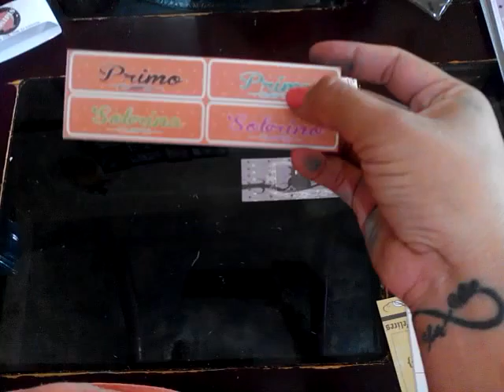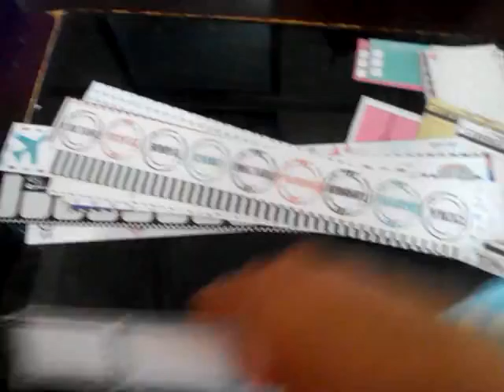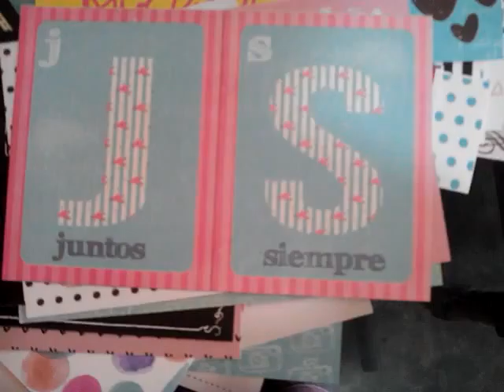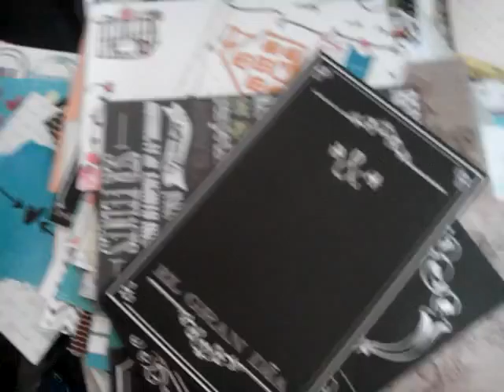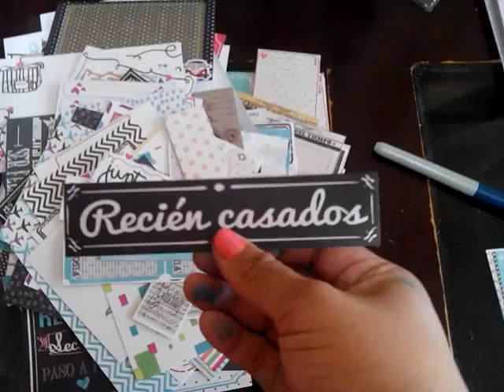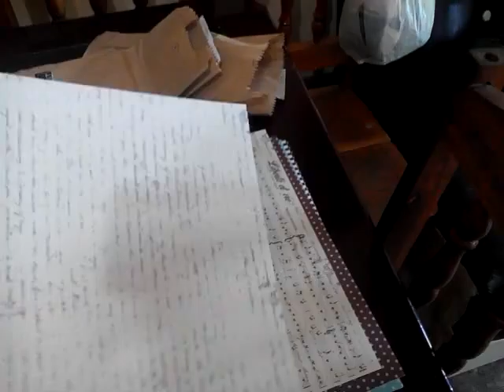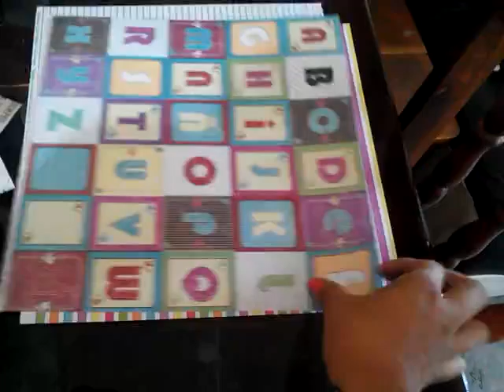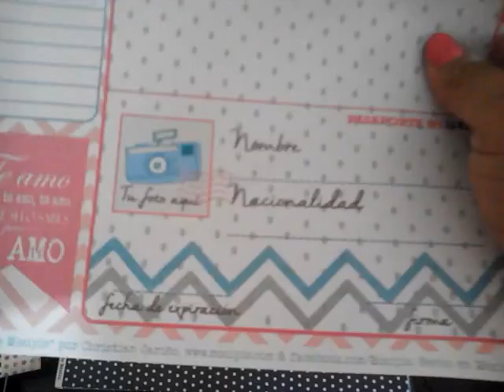intercambio para karol de papeles mosipis